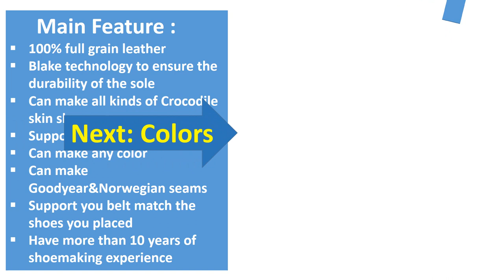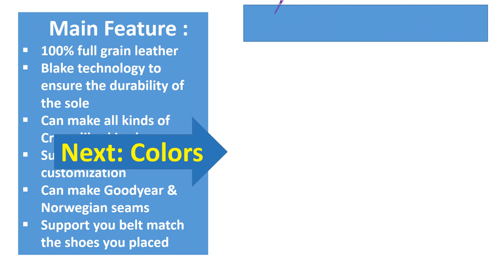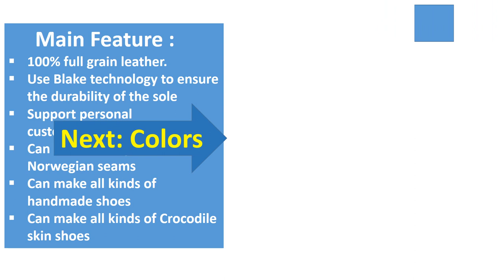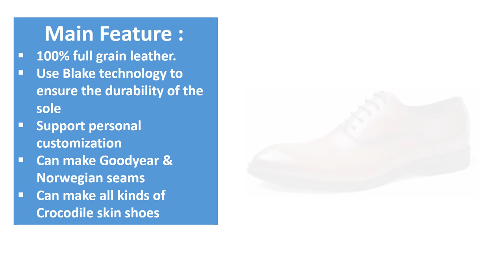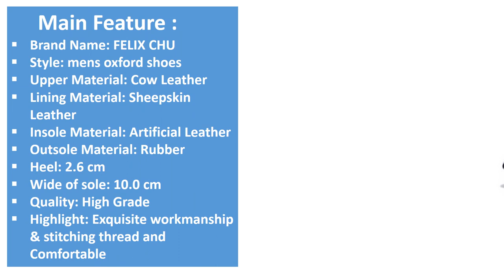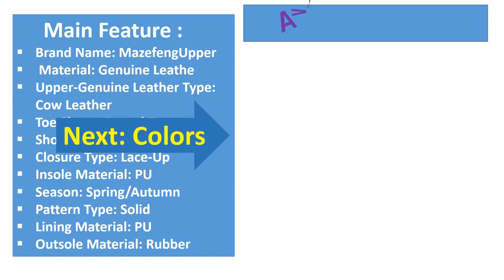Top 10 Best Casual Shoes For Men || Best Official Shoes For Men 2020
Are you searching for Best Casual Shoes for men 2020 ?
This is the Latest Model Casual Leather shoes video that can satisfy. Casual shoes for men 2020 video shows the best and latest various types of casual shoes for men. These Casual Shoes at a cheap rate. Everybody can find out Best Shoes easily by this video.

Please below a description for more details from the video as per serial:

10. Italian Mens Dress Shoes Derby Luxury Genuine Leather Shoes  Formal Business Wedding Shoes for Men

9. FELIX CHU Handmade Men's Plain Toe Oxford Double Monk Strap Genuine Genuine Leather Dress Shoes Men Shoes Office

8. 2020 LUXURY LOAFERS ELEGANT MEN DRESS WEDDING OFFICE SHOES CASUAL LEATHER

7. Loafer Shoes Men Genuine Leather Custom Luxury Office Formal  Original Design Vintage Retro Casual Shoes

6. FELIX CHU Men Penny Loafers Leather Shoes Genuine Leather Elegant Casual Mens Dress Shoes Brown Hand-Painted Flats

5. Mens Loafer Shoe Genuine Leather Luxury Handmade Office Formal Wedding Party Original Design Vintage Retro Custom Casual Shoes

4. Phenkang mens formal shoes genuine leather oxford shoes

3. Genuine Leather Men Formal Oxfords Shoes Business Office Work Dress Shoes for Men Comfortable Lace Up Pointed Toe

2. Genuine Leather Brogue Shoes Men Breathable Lace Up Pointed Toe Formal Dress Shoes Party Office High Quality

1. Mazefeng men wedding Genuine Leather shoes formal business Round toe for man dress shoes men's oxford flats RXM081

10. Italian Mens Dress Shoes Derby Luxury Genuine Leather Shoes  Formal Business Wedding Shoes for Men

9. FELIX CHU Handmade Men's Plain Toe Oxford Double Monk Strap Genuine Genuine Leather Dress Shoes Men Shoes Office

8. 2020 LUXURY LOAFERS ELEGANT MEN DRESS WEDDING OFFICE SHOES CASUAL LEATHER

7. Loafer Shoes Men Genuine Leather Custom Luxury Office Formal  Original Design Vintage Retro Casual Shoes

6. FELIX CHU Men Penny Loafers Leather Shoes Genuine Leather Elegant Casual Mens Dress Shoes Brown Hand-Painted Flats

5. Mens Loafer Shoe Genuine Leather Luxury Handmade Office Formal Wedding Party Original Design Vintage Retro Custom Casual Shoes

4. Phenkang mens formal shoes genuine leather oxford shoes

3. Genuine Leather Men Formal Oxfords Shoes Business Office Work Dress Shoes for Men Comfortable Lace Up Pointed Toe

2. Genuine Leather Brogue Shoes Men Breathable Lace Up Pointed Toe Formal Dress Shoes Party Office High Quality

1. Mazefeng men wedding Genuine Leather shoes formal business Round toe for man dress shoes men's oxford flats RXM081

best casual shoes for men with jeans
mens shoes 2019 trends
best shoes for men 2019
best mens shoes brands
mens shoes 2018 trends
best mens trainers 2019
best casual shoes for men 2019
best sneakers for men 2020